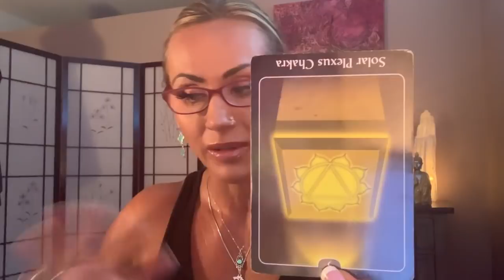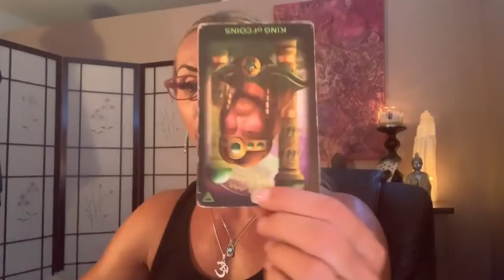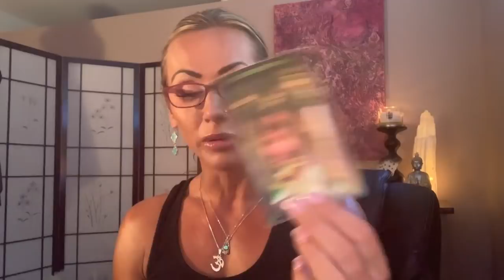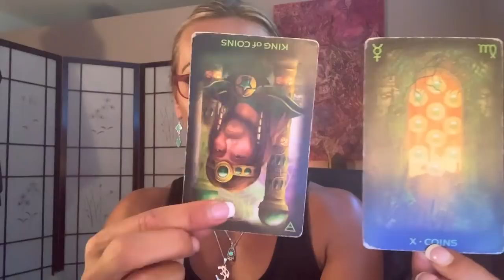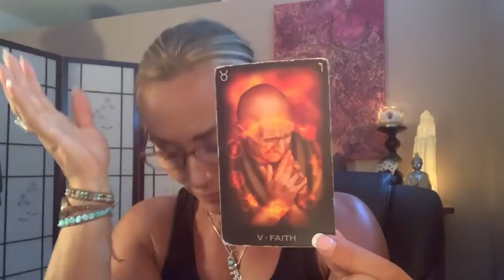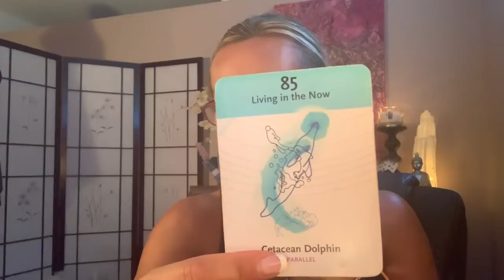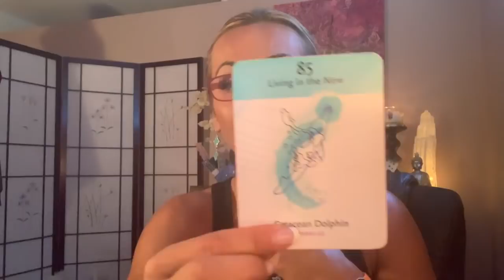♈️ ARIES October Healing Messages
*July-December Intuitive Messages on Vimeo*

JoannaTheMedium.com

In addition to being an Evidential Spiritual Psychic Medium and an Energy Healer,  I am also a Professional Counsellor,  Registered Clinical Counselling Hypnotherapist (RCCH) and a Certified Master Life Coach (CMLC).